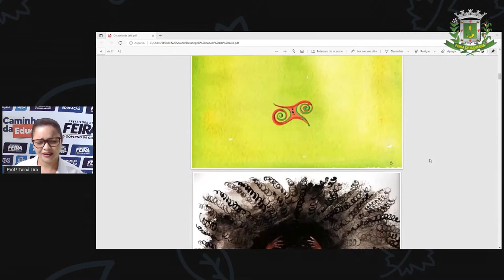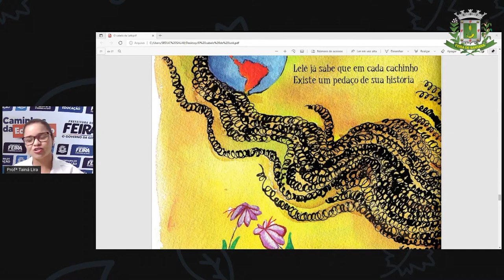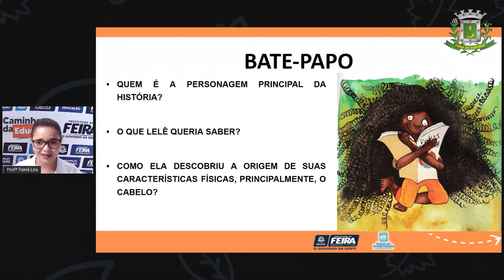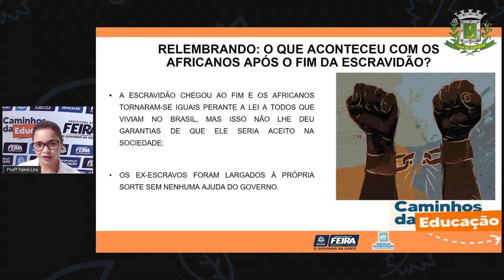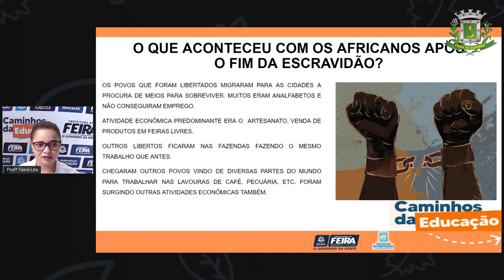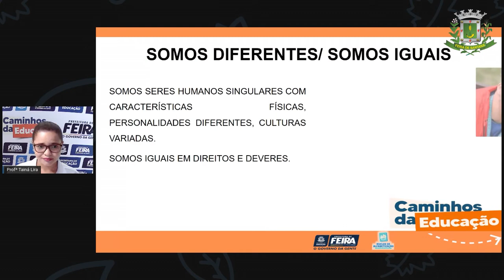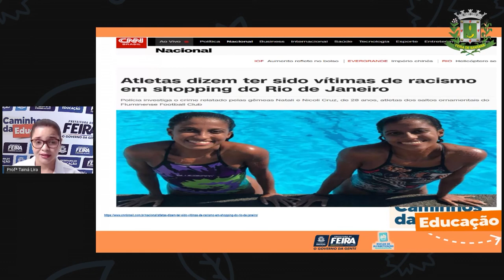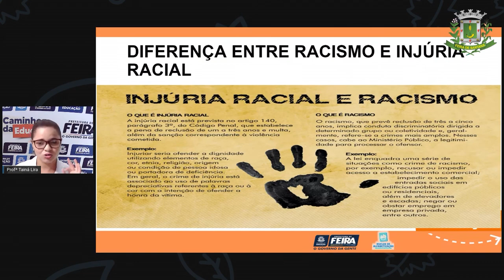Aula 77 2ºANO Profª Tainá Ciencias Humanas Diversidade sem interprete 1